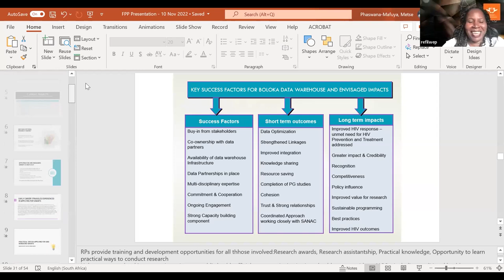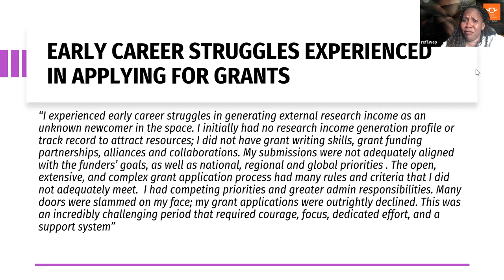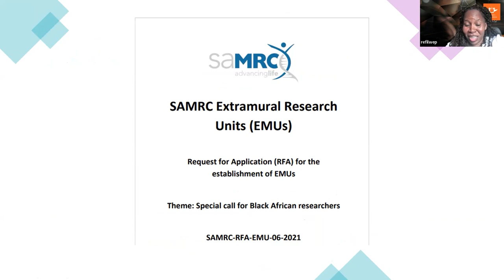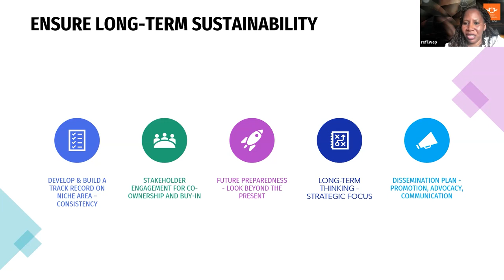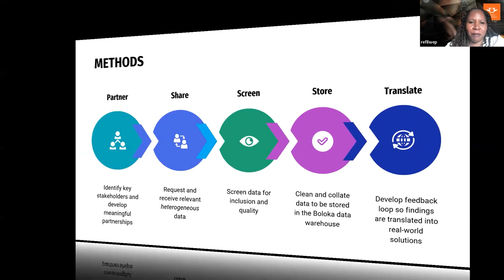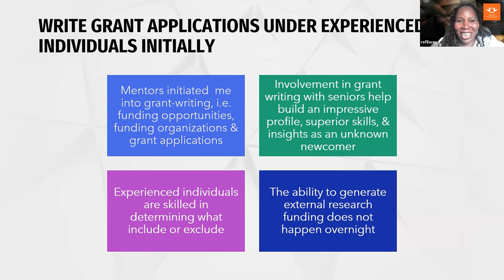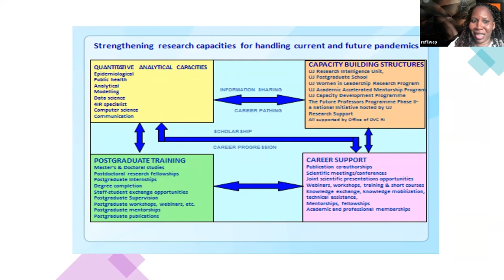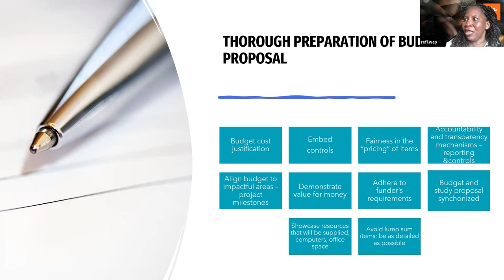Brown Bag Session with Prof Refilwe Phaswana-Mafuya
Brown Bag Session with Prof Refilwe Phaswana-Mafuya |  Applying and managing grants both locally and internationally